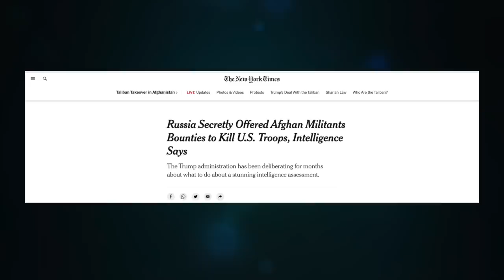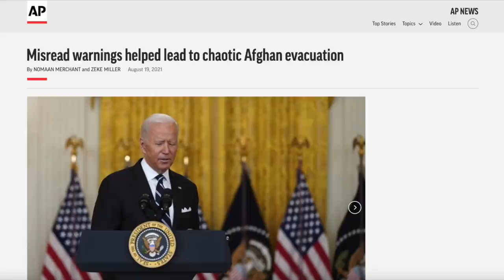Intel Agencies throw Biden under the bus for Taliban debacle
Intel community defends itself after US was caught out by speed of Taliban takeover

CRYPTO SUPPORT
BITCOIN: 3JvdnoyWMb93hSRgk58ZstUxg11PW9mKSr
ETHEREUM: 0xF39BdFb41f639B82E3D2Bf022828bC6394F533A3
LTC: MGFiMC18ZViF6DcCixMqAAP11TG4tF6Acj
ADA: addr1v94ayqu53uklgqnn6c4x4weu8zk4uw78km8capd5rjdc06q28j370
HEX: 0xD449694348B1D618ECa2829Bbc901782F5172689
EMC2: EXX4KK9pZLx7uiLWnCXtp7iMKjtq6o5b6R